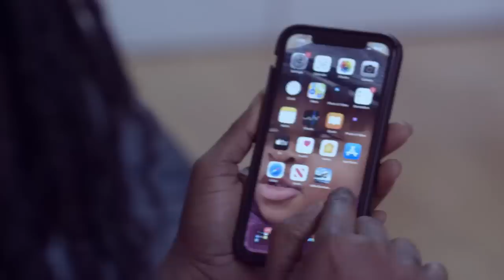Nana Yaa Brefo rebųkes Rev Owusu Bempah after claims that Nana Addo has turned from God